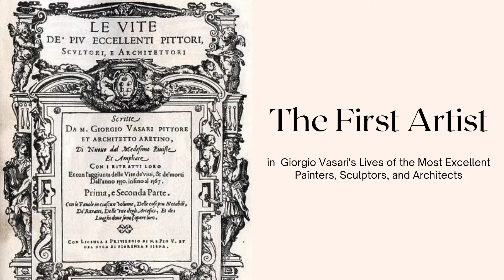Artist Spotlight: Cimabue || Byzantine and Proto Renaissance Art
In today's video, I explore the life and works of Cimabue. He was a major figure in the transition between Byzantine and Renaissance art.

Sources